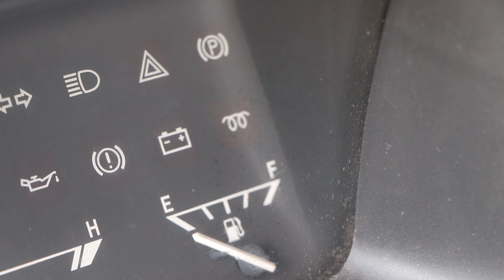Złomnik: Daihatsu Hijet/Piaggio Porter - wstęp do kei-vanów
Co to są kei-vany i dlaczego są najlepszymi samochodami na świecie? Na to pytanie odpowie nam ten film.